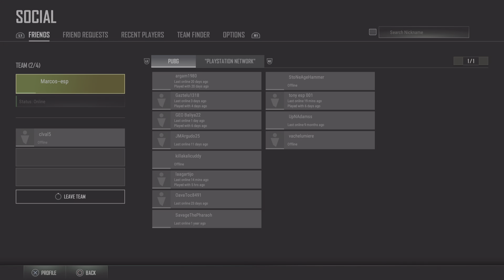PUBG: BATTLEGROUNDS_20221030173317